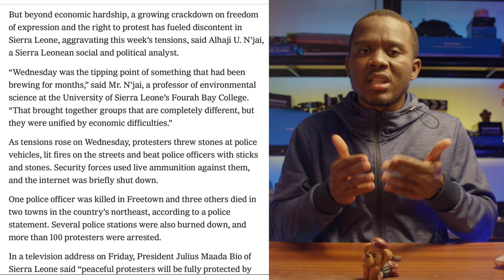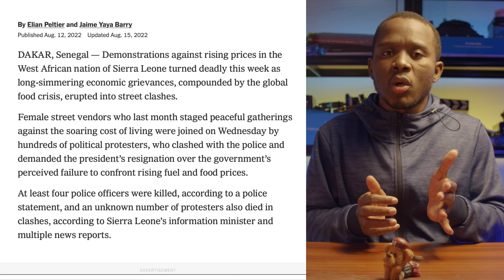Sierra Leone President Feared Overthrown By Protesters | Frightening protest in Sierra Leone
Sierra Leone President Feared Being Overthrown By Protesters | Fresh protest in Sierra Leone threatens president's authority.

The recent protest in Sierra Leone cause by unemployment and high inflation in the country has been a waking call for the country's leaders to look in to the situation of the people. the people are struggling to get by and they feel like government isn't doing enough to resolve their problems.